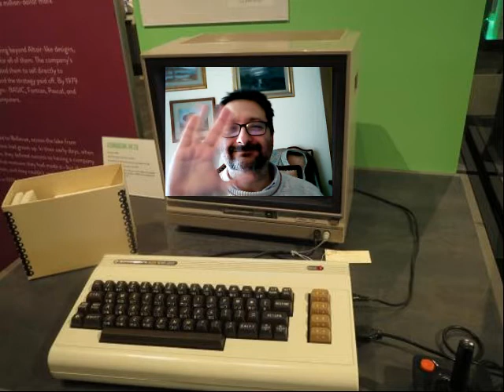Commodore Vic20 contro Commodore 16 - Fare Retrocomputing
Quale computer collezionare per retrocomputing tra il Vic20 ed il Commodore16?

⚠️⚠️⚠️ ATTENZIONE! ⚠️⚠️⚠️
📢 NON GETTATE AL VENTO I VOSTRI DANARI!
➡️ I COMPUTER VECCHI SONO RIFIUTI TOSSICI PERICOLOSI
📢 NON SPENDETE DANARI, PER COMPRARE COMPUTER VECCHI!
⚠️⚠️⚠️ ATTENZIONE! ⚠️⚠️⚠️

Il file è in Copyleft(BY-ND-NC)